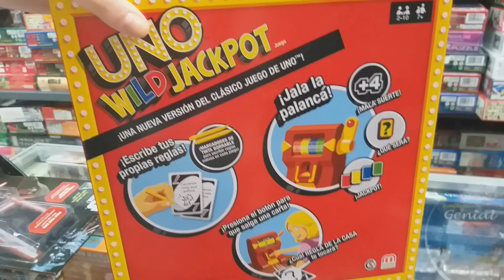Mini vitrineo en Mirax ★ Vlogmas 2019 Día 5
Mi precioso teléfono me sigue borrando videos :) que linda es la tecnología. En fin, esta tienda está hecha de sueños.